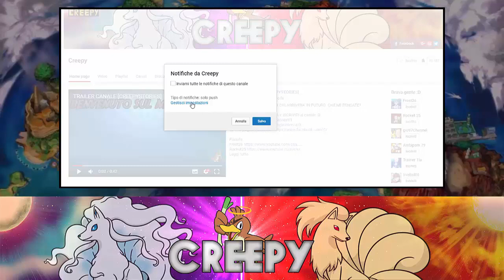MEGA MILOTIC E NUOVA FORMA DI ARCANINE? - POKEMON INSURGENCE RANDOMIZER NUZLOCKE [EP.35]